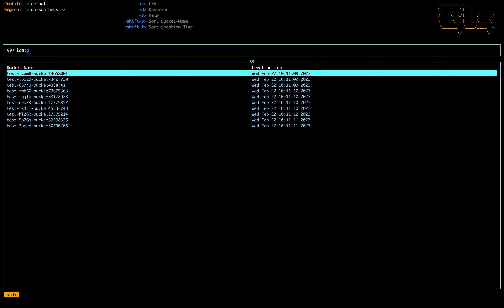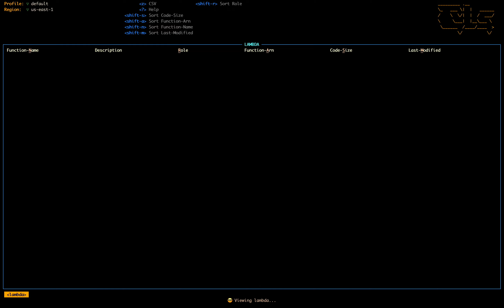Cloudlens Demo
A demo of cloudlens, the first open source project by One2N.
Cloudlens is a CLI for AWS, which enables you to access all AWS services (EC2, S3, IAM, VPC etc.) from the convenience of your terminal!

Cloudlens is for AWS, what k9s is for Kubernetes.

If you work with AWS, do try cloudlens.